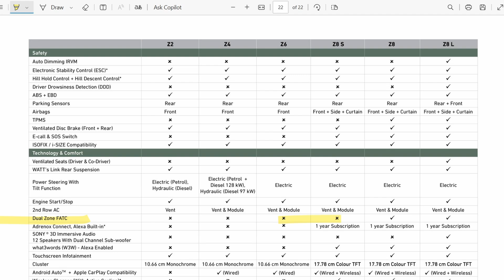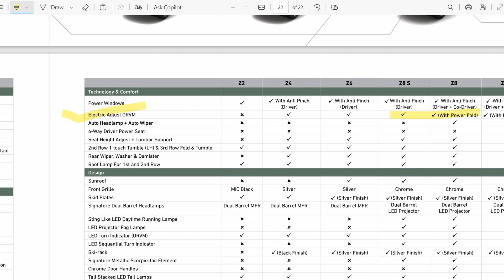SCORPION Z8 SELECT MISSING FEATURES JULY 2024 | B2 CAR